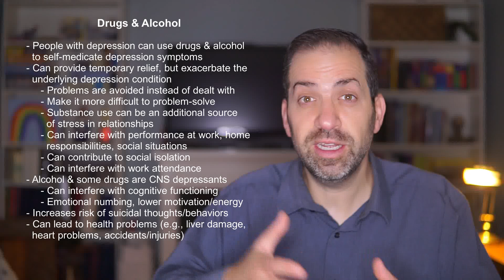Alcohol, Drugs & DEPRESSION: Depression Skills 10 | Dr. Rami Nader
People with depression often turn to drugs and alcohol as a means of self-medication to alleviate emotional pain, creating a tempting but potentially harmful coping mechanism. While substances like alcohol or drugs may offer temporary relief from depression symptoms, they can exacerbate the underlying condition and lead to a destructive cycle of dependency.  Several factors contribute to the worsening of depression symptoms through substance use. Firstly, relying on drugs or alcohol to cope avoids addressing the root problems, leading to unresolved issues that fester and potentially escalate. This avoidance of problems can also strain relationships and create additional conflicts.  Substance abuse can interfere with everyday life activities, from work performance to household responsibilities, exacerbating feelings of chaos and despair. Physiologically, alcohol and some drugs act as central nervous system depressants, initially providing a sense of relief but ultimately leading to cognitive impairment, emotional numbing, and decreased motivation.  Moreover, substance use increases the risk of suicidal thoughts and behavior due to impaired judgment and impulsivity. Additionally, drugs and alcohol can contribute to physical health issues, compounding the symptoms of depression and hopelessness.  Finally, treating depression when it co-occurs with substance abuse is challenging. Many antidepressant medications may interact negatively with drugs or alcohol, and standard psychological treatments may be less effective in their presence.  To address this complex issue, individuals experiencing depression and substance use can take steps to reduce or limit their consumption. Setting realistic goals, monitoring substance use, and creating barriers to access are practical strategies.

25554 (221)